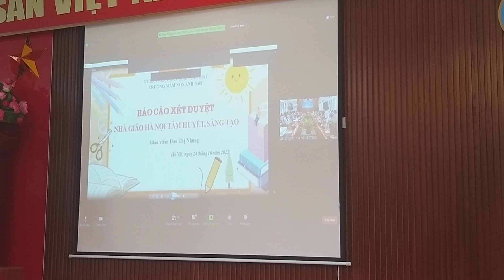Giải Thưởng Nhà Giáo Hà Nội Tâm Huyết Sáng Tạo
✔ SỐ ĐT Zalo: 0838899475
👉 Bạn là giảng viên, bạn là giáo viên, bạn là sinh viên hay bạn là những doanh nhân, những công viên chức thì cũng cần biết đến. Ngày ngày nay công nghệ chatGPT đã giúp cho chúng ta có thể tiếp xúc tiếp cận đến rất nhiều quyển sách có thể tóm tắt không cần đọc hết quyển sách và chúng ta có thể lập tức nắm đươc nội dung cuốn sách cho bạn hãy tìm hiểu ở đây:  Đời Thay Đổi Khi Ta Thay Đổi!
✔ Tuyệt Chiêu Áp Dụng ChatGPT Để Tạo Khóa Học Trong Vòng 48 Giờ-GV: Cao Xuân Hoài Vương
✔ Hướng dẫn về Viết sách - Tác giả Nguyễn Chu Nam Phương (Fususu) GV: Cao Xuân Hoài Vương
✔Ultimate Trainer Bootcamp - Giảng viên: Cao Xuân Hoài Vương
✔ Sản xuất khóa học đầu tiên và đưa lên Online - Giảng viên: Cao Xuân Hoài Vương
✔ Ultimate Trainer Bootcamp, 45 ngày 100tr đầu tiên - Giảng viên: Cao Xuân Hoài Vương
✔Ultimate Trainer Bootcamp Workshop- Giảng viên: Cao Xuân Hoài Vương
✔45 ngày tạo ra 100tr từ chia sẻ kiến thức - Giảng viên: Cao Xuân Hoài Vương
✔Các chuyên đề, các buổi ôn tập cho UTB-Giảng viên: Cao Xuân Hoài Vương
✔Làm chủ các công cụ chuyên nghiệp cho Online Trainer- Giảng viên: Cao Xuân Hoài Vương
✔365 ngày chinh phục mục tiêu - Phần 1- Giảng viên: Cao Xuân Hoài Vương
✔ Marketing 0 đồng đơn giản, hiệu quả- Giảng viên: Cao Xuân Hoài Vương
✔Lộ trình 60 ngày trở thành Trainer online-Giảng viên: Cao Xuân Hoài Vương
      - Link đăng ký học tại đây:
      * Khóa học - Internet Business Mastery:  -
      * Khóa học - Thiết kế ảnh và Landing Page chuyên sâu:
      * Khóa học -DISC thực hành - ứng dụng trong bán hàng và quản trị nhân sự
       * Mua chung tài khoản Ahrefs và Keywordtool.io (gói 1 năm) dùng chung
      * Tài khoản Ladipage PRO 1 Năm (tặng thêm 6 tháng sử dụng)
      * DỰ ÁN 100 CHIẾN BINH - Học trực tiếp 3 ngày qua Zoom + 3 ngày OFFLINE tại HN hoặc HCM
     * Bí quyết sử dụng ChatGPT từ A-Z/ Giảng viên: Nguyễn Hữu Lam
    * Top 100 AI Marketing Tools To Grow Your Business/ Giảng viên: Nguyễn Hữu Lam
          Giải thưởng nhà giáo Hà Nội tâm huyết sáng tạo là hoạt động thường niên của ngành giáo dục và Đào tạo Hà Nội nhằm tôn vinh những nhà giáo Hà Nội nhiệt tình tâm huyết với nghề dạy học có đóng góp xuất sắc trong phong trào thi đua đổi mới sáng tạo trong dạy và học Đồng thời cũng khích lệ các nhà giáo Hà Nội tự vận dụng sáng tạo tự học tự rèn luyện vận dụng sáng tạo tạo ra những hiệu quả mới cho mỗi đơn vị nhà trường. Giải thưởng nhà giáo Hà Nội tâm huyết sáng tạo còn khích lệ nhà giáo còn gặp nhiều khó khăn, có những sáng tạo độc đáo giúp đỡ những HS yếu kém bồi dưỡng HS có năng khiếu. Ban tổ chức giải thưởng nhà giáo sáng tạo còn đánh giá cao những ý tưởng đổi mới trong công tác chủ nhiệm.
Vietnam country and people Vietnam